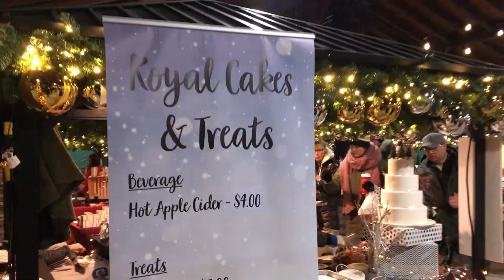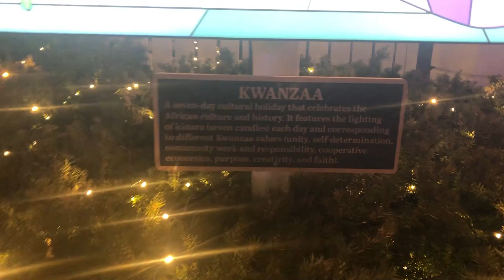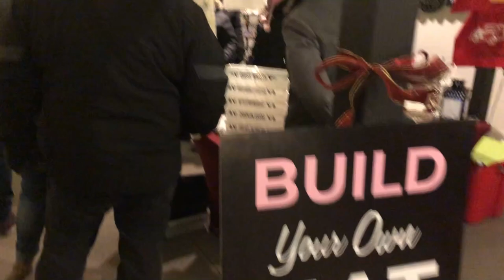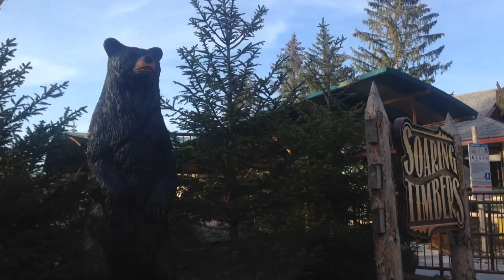Everything You Need to Know About WINTERFEST 2021 at Canada's Wonderland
In today's episode of Theme Park Parlay, we're going to discuss everything you can expect to see and experience at Winterfest 2021 at Canada's Wonderland. Starting on November 13th, the park will be transformed into a Christmas wonderland of holiday themed entertainment, winter activities, light displays, shopping, dining, and rides. It's the most wonderful and magical part of the theme park season, and this video will give you an idea of what your day could look like.

LAND ACKNOWLEDGEMENT:
Canada's Wonderland and the city of Vaughan are located in the Territory and Treaty 13 lands of the Mississaugas of the Credit First Nation, and the traditional territory of the Huron-Wendat and the Haudenosaunee.

0:00 Intro
0:59 Themed Areas
1:52 Shows & Live Entertainment
5:26 Activities & Experiences
7:20 Lights, Displays, & Photo-Ops
8:15 Food + Dining
10:02 Shopping + The Christmas Market
11:52 Rides
12:57 Final Thoughts & Outro